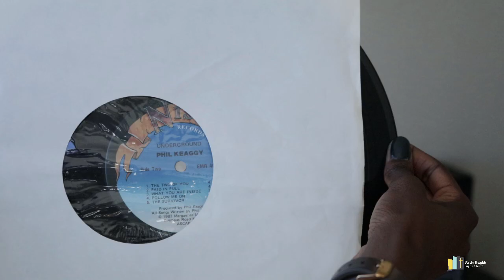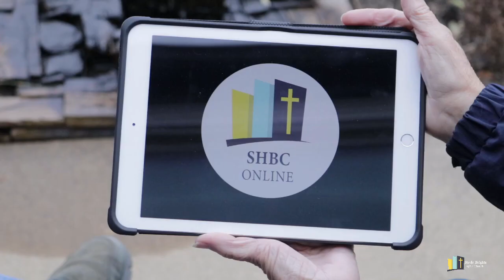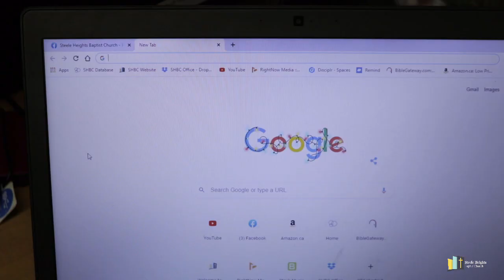December 27, 2020